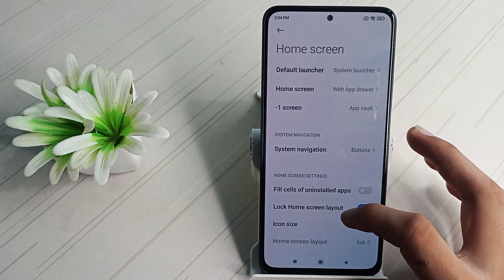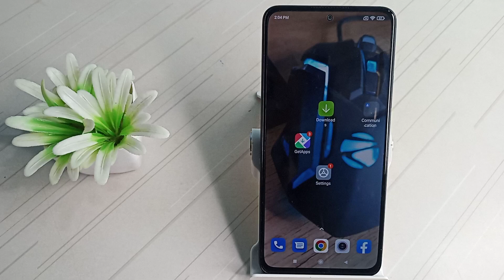How to disconnect Lock home screen layout Xiaomi 11i